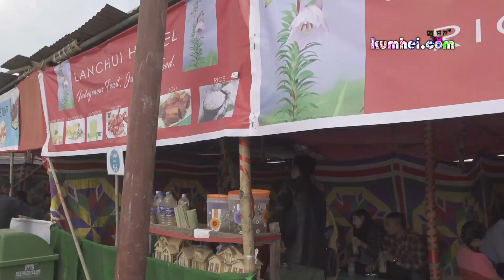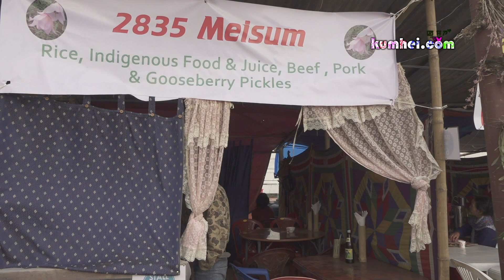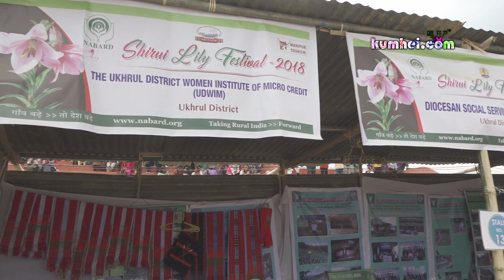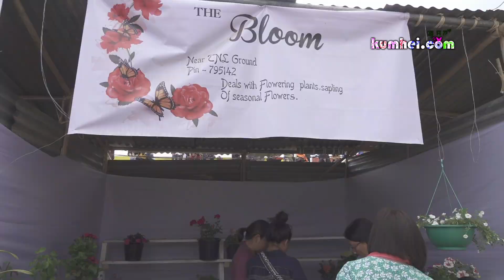SHIRUI LILY FESTIVAL 2018 Ukhrul